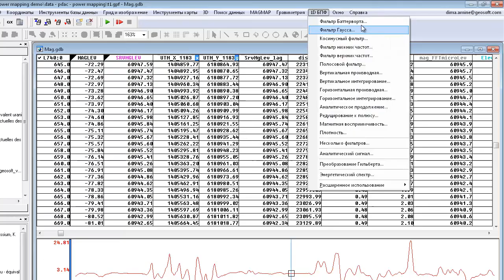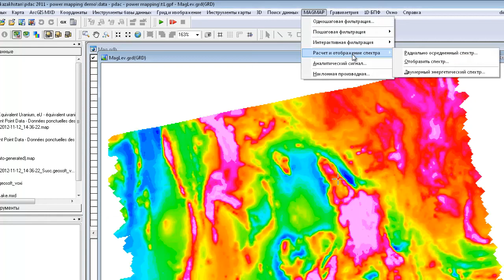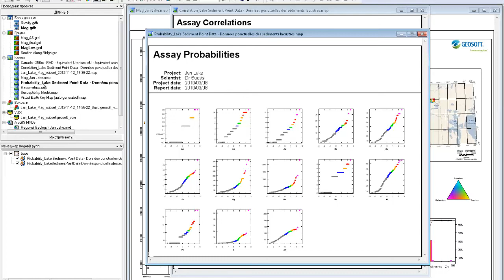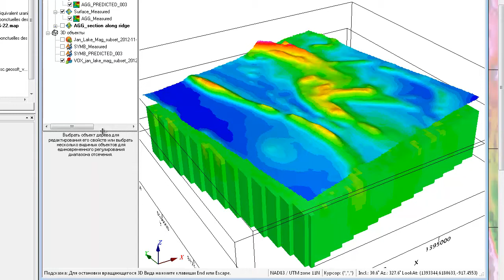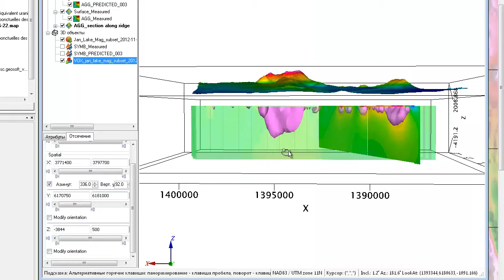Обзор возможностей (Geosoft Oasis montaj)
Краткий обзор интерфейса и возможностей программы Oasis montaj от Geosoft: обработка, просмотр и анализ геофизических, геохимических и геологических данных.